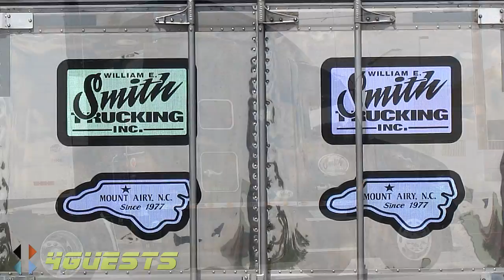William E Smith Trucking (Mount Airy NC)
Seen here in northern Arizona, William E. Smith Trucking Inc Peterbilt Truck from Mt Airy NC (North Carolina).  This is high definition [HD] video for Youtube.

Peace,